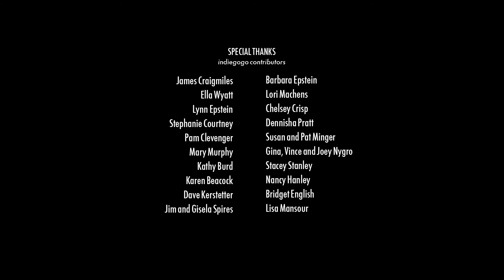Acting Dead Episode 7 "Take You Out For A Bite"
Tate starts to lose control over his appetite, for fame.  He tries to hone his skills in acting and movement workshops.  Paul and Alex have an idea to spice up Tate's "afterlife" and "nightlife."